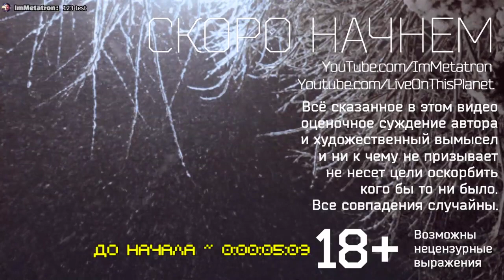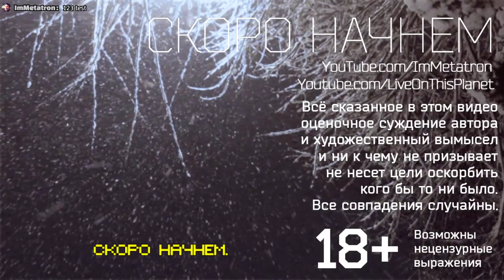Прямой эфир - пятничный разговорный стрим (от 14.02.2020)